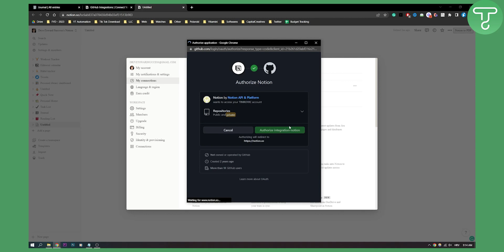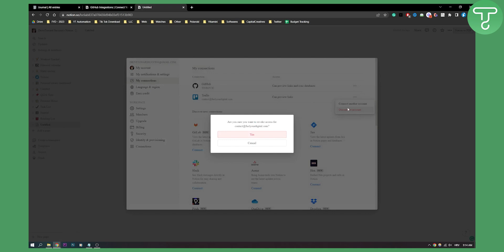How to Integrate Github With Notion (2024)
In this video, I will show you How to Integrate Github With Notion